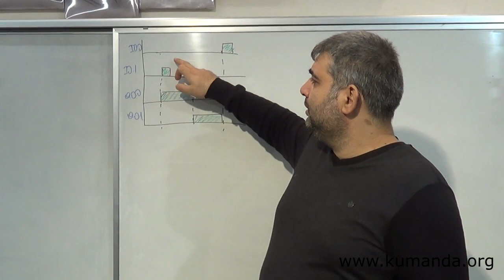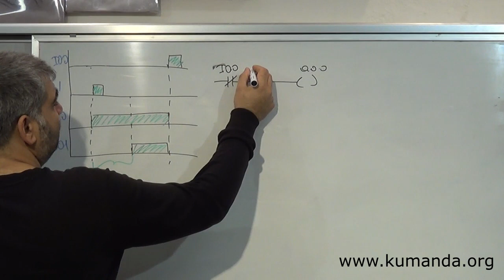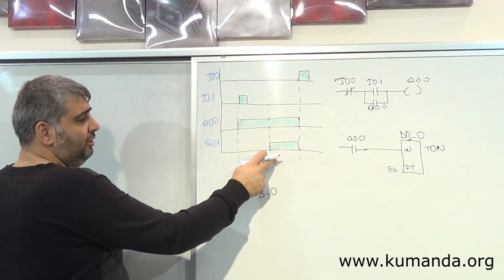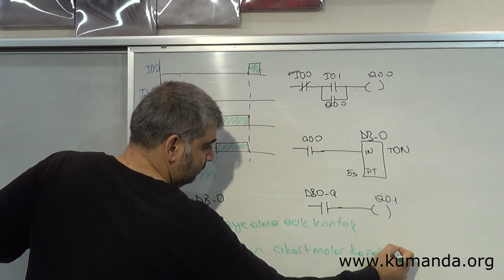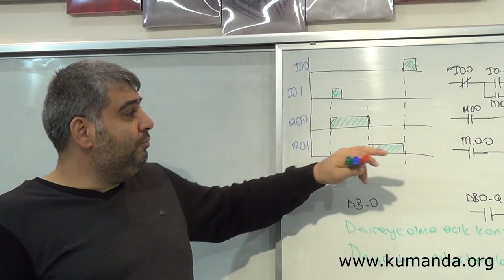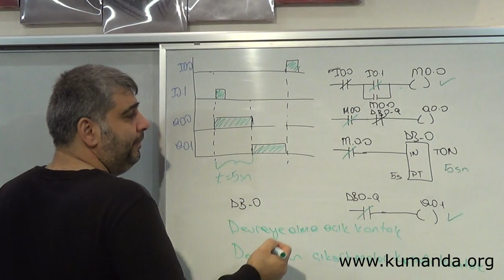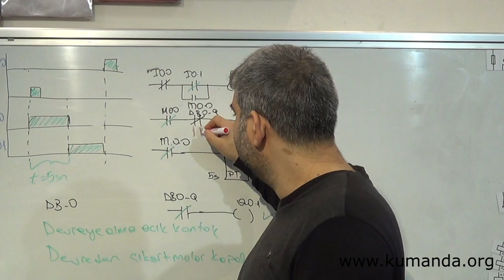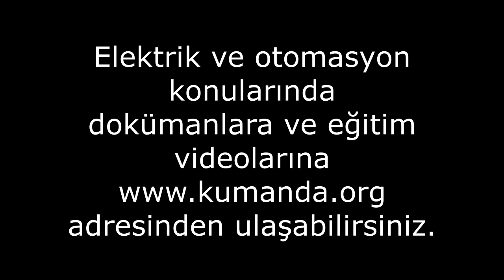PLC de TON zaman rölesi kullanımı 1. örnek (S7-1200)